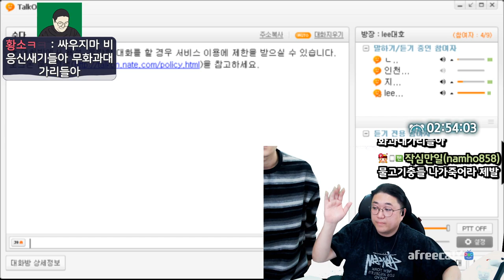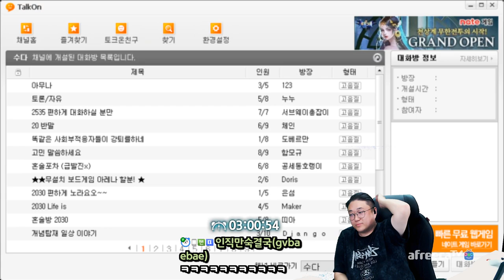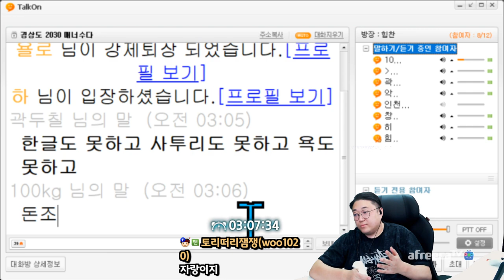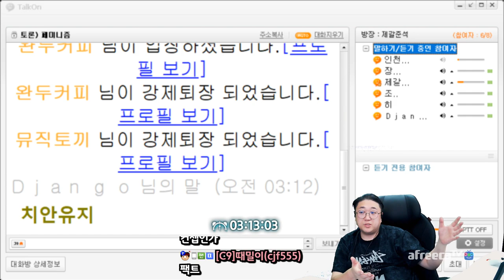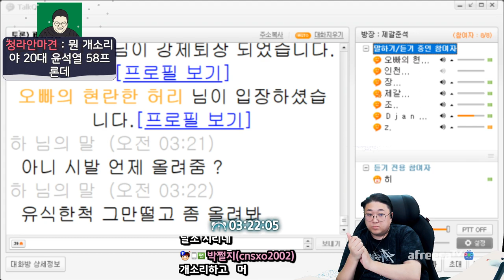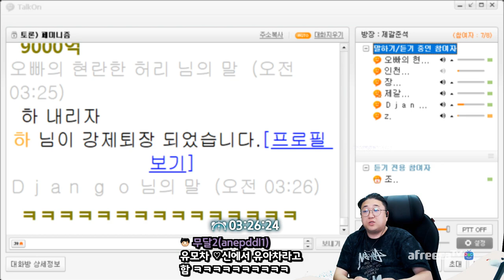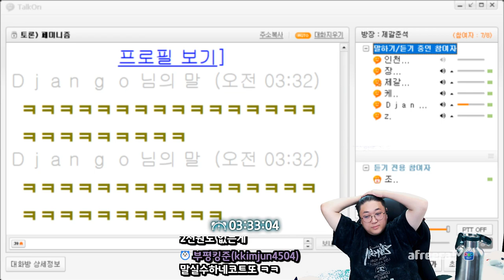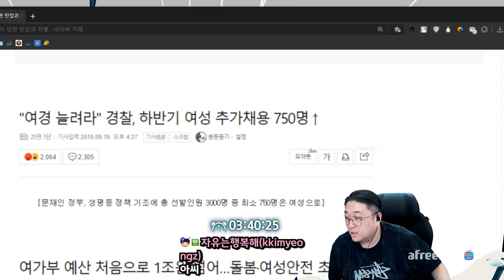[약빨방] 코트 VS 페미니스트 끝장토론 (22.03.11-3)